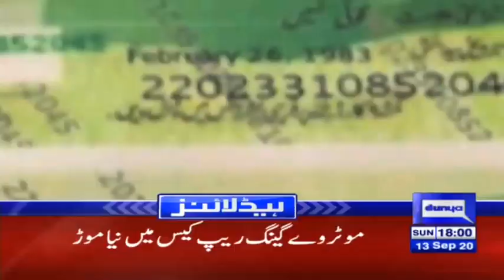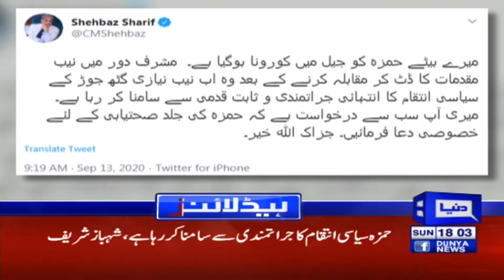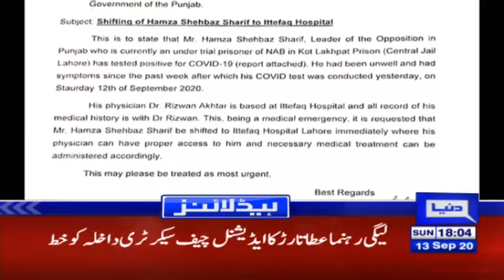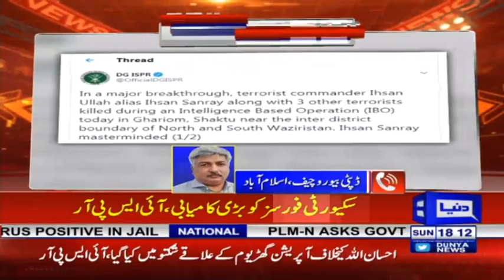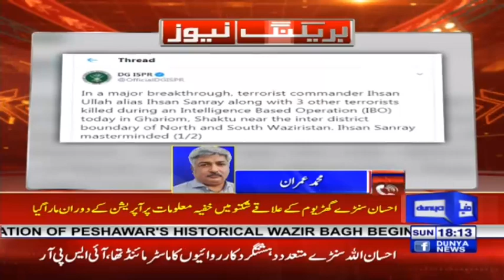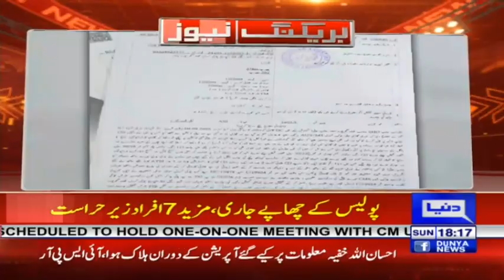Maryam Nawaz Makes Another Huge Announcement | Headlines 6 PM | 13 Sep 2020 | Dunya News | HA1I